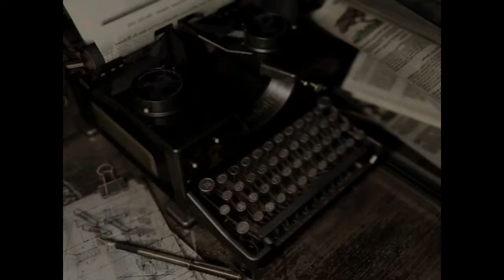Resident Evil™_20150122023701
Arf arf arf ggrrrrrrrr ;-)